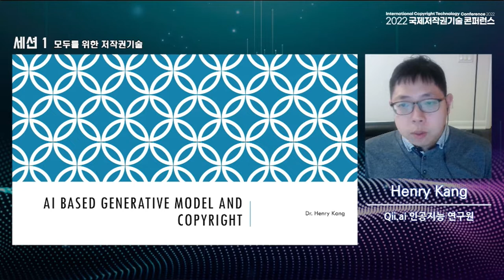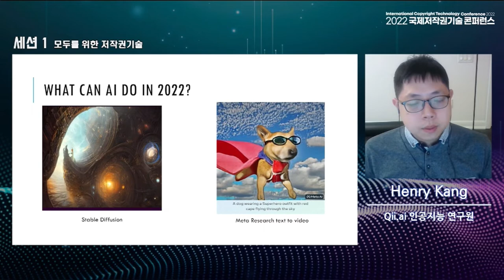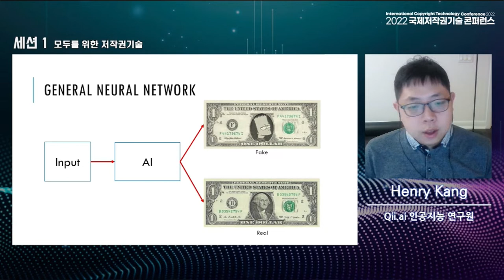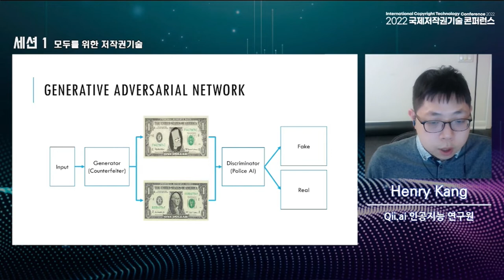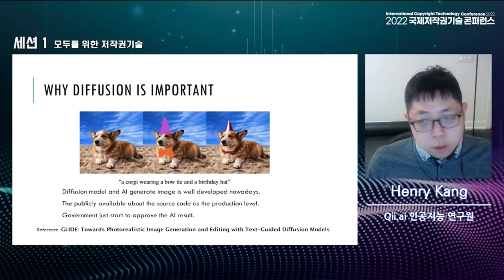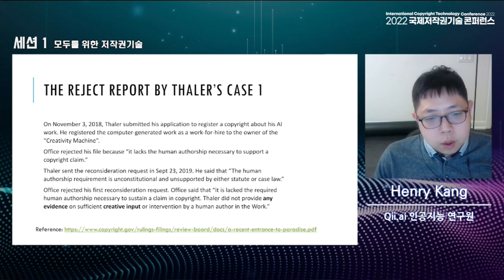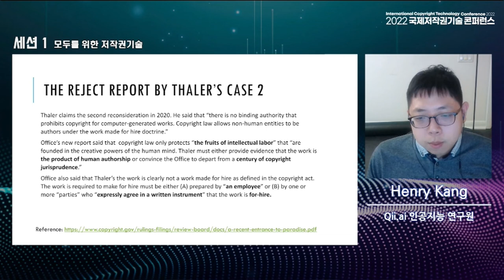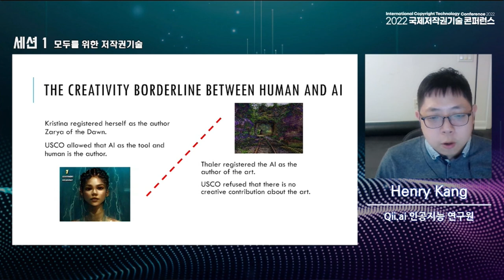인공지능 기반 생성 모델과 저작권 - Henry Kang (키에이아이 인공지능연구원)